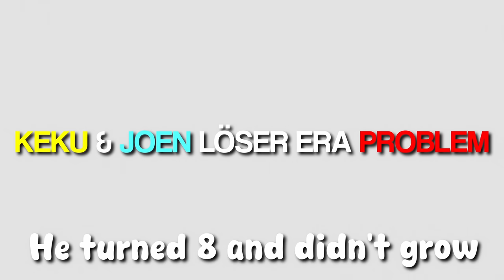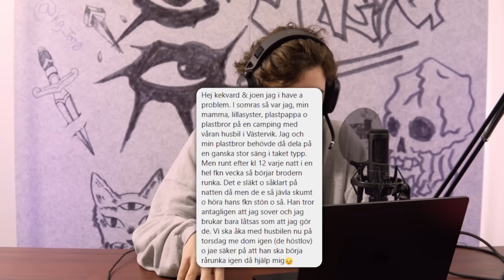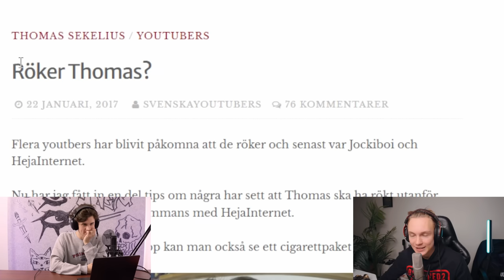LÖSER ERA PROBLEM ft. Keku *BÄTTRE ÄN ANIS*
Podcast: Goofies! Podcast (där poddar finns)